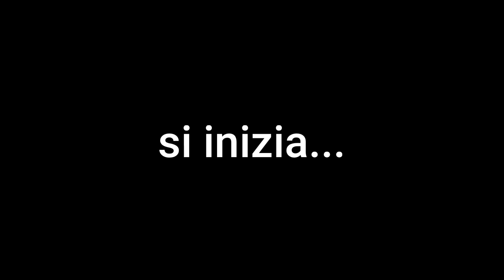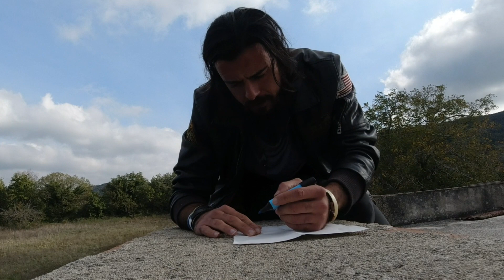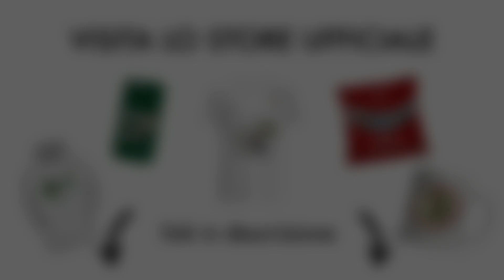VADO A VIVERE IN CAPANNA!! O quasi.. un nuovo progetto all'orizzonte 🛖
Data la circostanza, data la voglia di fare , di creare... e data la curiosità! rieccomi in una nuova avventura, una nuova costruzione in arrivo. Con la speranza di potervi accompagnare lungo questo periodo.
si ritorna a costruire!! Chissà cosa ne uscirà!?